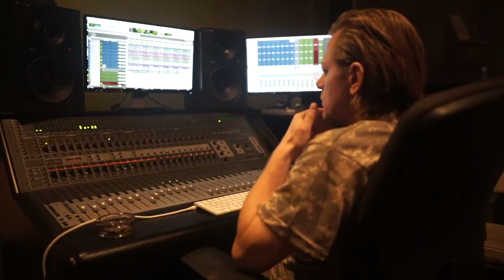Tommy Tee ft. Daytona - I See You (teaser)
Legendary Norwegian rap producer and personality Tommy Tee is ready to follow up his classic debut album "Bonds, Beats & Beliefs" from 1998. BBB2 is scheduled to drop the 1st quarter 2016. First drop is a collaboration with Bronx rapper Daytona for a street anthem for 2016.